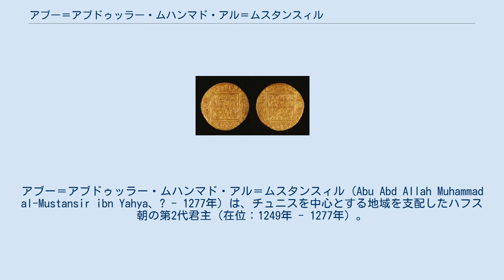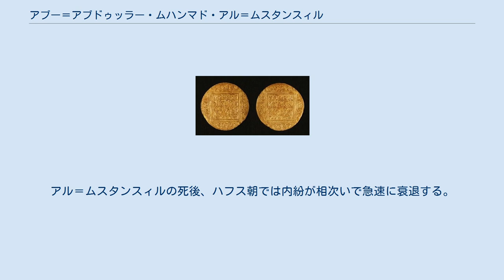アブー＝アブドゥッラー・ムハンマド・アル＝ムスタンスィル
アブー＝アブドゥッラー・ムハンマド・アル＝ムスタンスィル（Abu Abd Allah Muhammad al-Mustansir ibn Yahya、? - 1277年）は、チュニスを中心とする地域を支配したハフス朝の第2代君主（在位：1249年 - 1277年）。
 初代君主アブー・ザカリーヤー1世の子。
1249年に父が死去したため、跡を継いだ。
1253年にアミール・アル＝ムウミニーンの称号を名乗り、1258年にアッバース朝がモンゴル帝国に滅ぼされると、翌1259年にはメッカのシャリーフ、1260年にはマムルーク朝からカリフの地位を承認された。
しかし、1261年にマムルーク朝のバイバルスがアッバース家の生き残りであるムスタンスィル2世をカリフとして擁立すると、東方地域においてのカリフとしての地位は失われる。
マムルーク朝の公文書にアル＝ムスタンスィルのカリフの地位を認めるものは無く、アル＝カルカシャンディー、イブン・タグリービルディーら14世紀末以降のマムルーク朝の知識人も彼のカリフの地位に否定的な見解を示した。
 1270年に首都チュニスがフランス王ルイ9世率いる第8回十字軍の攻撃を受けたが撃退した。
ルイ9世の弟であるアンジュー＝シチリア家のシャルル1世（シャルル・ダンジュー）はハフス朝との国交の回復を望んでおり、ハフス朝と十字軍の間に和平が成立した。
その後、地中海貿易で多くの利益を得たハフス朝は最初の黄金時代を迎える。
イベリア半島やイタリア半島の国家はハフス朝に修好を求めた。
 1277年に死去。
アル＝ムスタンスィルの死後、ハフス朝では内紛が相次いで急速に衰退する。